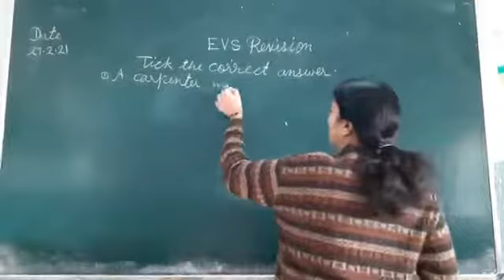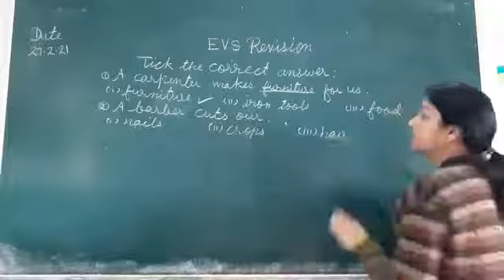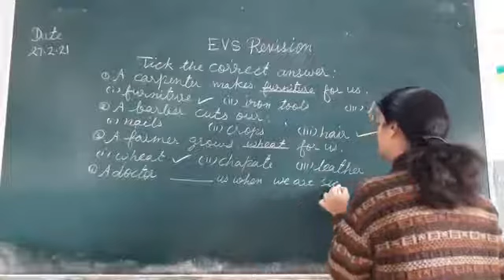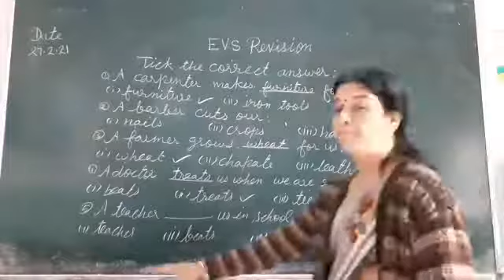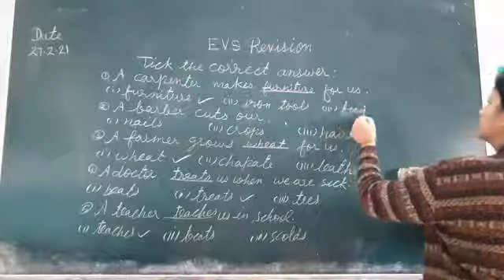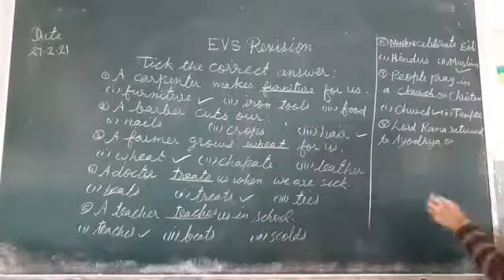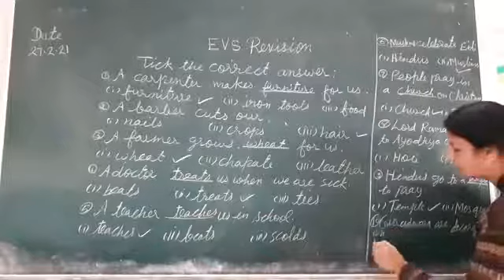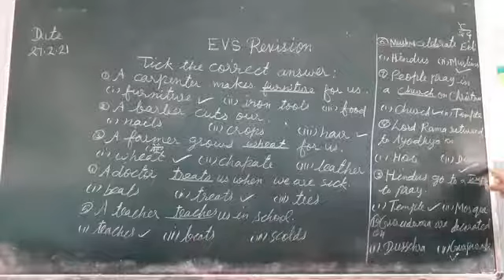EVS Tick the correct answer 27-02-21